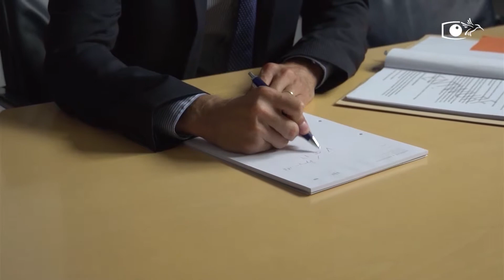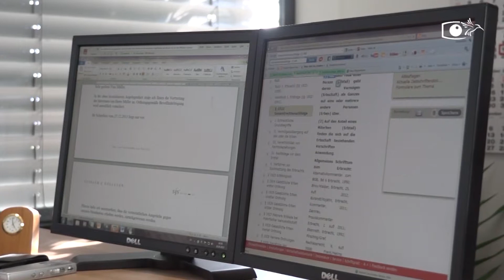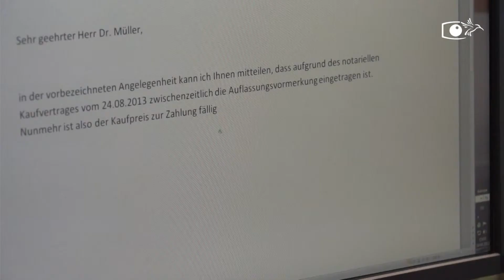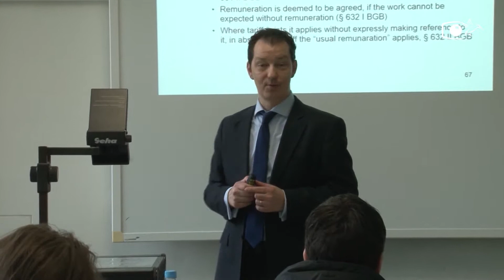Rechtsanwaltskanzlei Seidler & Kollegen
Video + TV Produktion Gusty Hufschmid